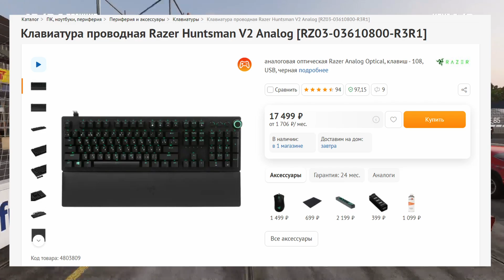Сложности гоночных игр на клавиатуре и что с ними делать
0:00 Введение и болтовня
0:44 Немного о рулях
2:18 Немного о геймпадах
3:25 Особенности клавиатуры
4:50 Пути решения проблем клавиатуры
8:22 Выводы
Игры в видео: Wreckfest, FlatOut 2, Need for Speed: Hot Pursuit 2, Need for Speed: Heat, Borderlands 2, GTA 5.